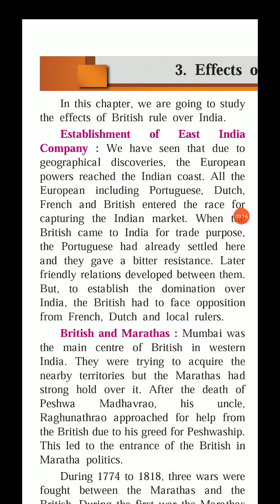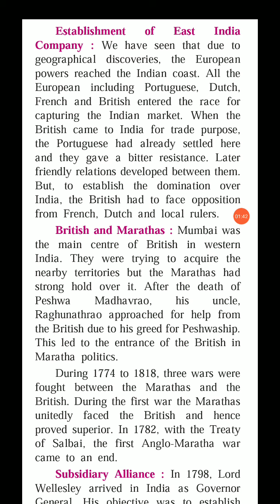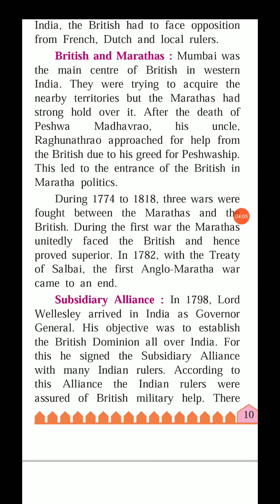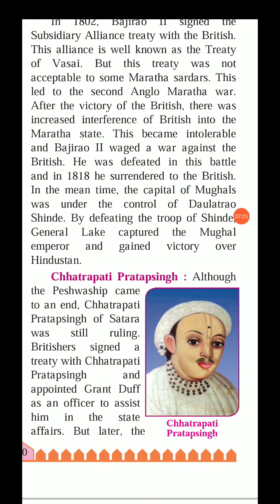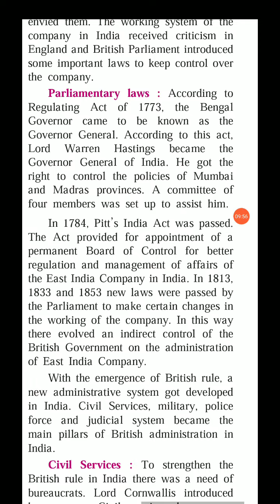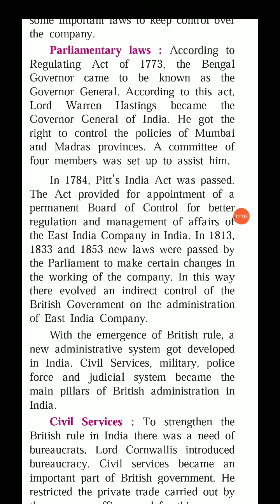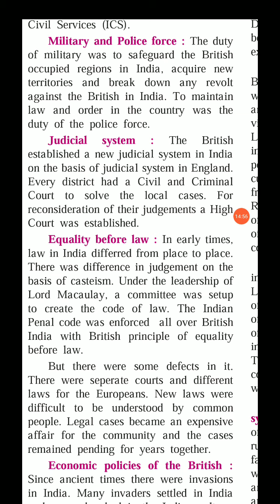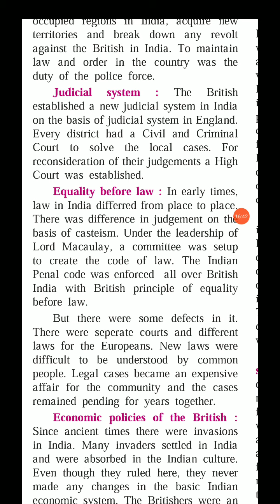8th standard subject : history lesson 3 : effects of British rule updated syllabus maharashtra board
8th standard subject : history lesson 3 : effects of British rule updated syllabus maharashtra board